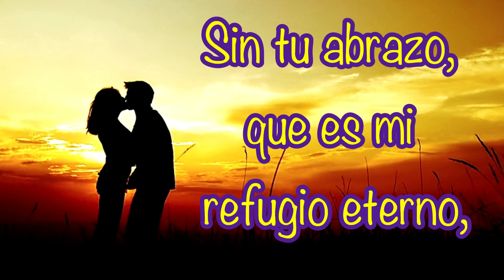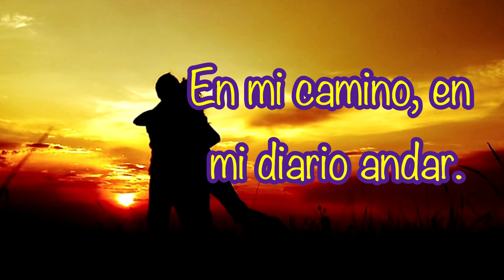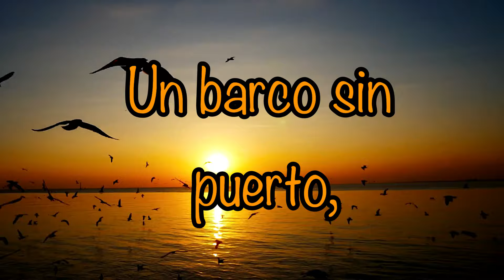Mi Vida Sin Ti!! Un Poema para el Amor Verdadero ❤️poema corto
Poema para dedicar al ser amado

Tema musical Music the-story-of-my-love-227877 by Wahyu Music from Pixabay

ImagenImagen wedding-7335258_1280 de Ben Adams en PixabayVídeo 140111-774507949_small de MOHAMMED KASMI de PixabayVídeo 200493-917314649_small de Matthias Groeneveld de PixabayVídeo 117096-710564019_small de 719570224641 de PixabayVídeo 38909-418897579_small de ZAIDoo Pro de PixabayVídeo 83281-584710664_small de Sam riz de Pixabayamores verdaderospoema de amorpoemas de amorpoema romantico corto para enamorarpoemas de amor para la mujer que amopoemas de amor para el hombre que amopoemas cortospoema de amor corto bonito y romanticopoema de amor para enamorarpoemas para enamorar cortospoemas de amor cortos para enamorarpoemas para la mujer que amopoemas de amor cortospoemas para mi esposapoemas de amor para enamorar a una mujerpoema para mi noviapoemas para conquistarfrases de amor cortasfrases de amor para mi novia cortas y bonitasfrases cortas de amorfrases para compartirpoemasamor eternoamor